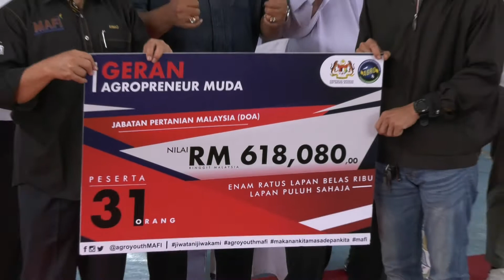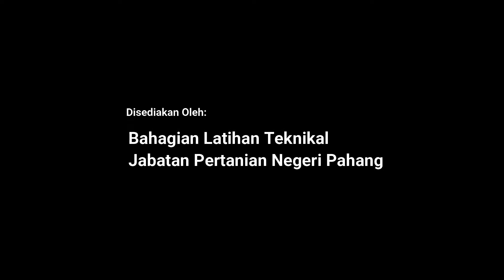Majlis Perasmian Jelajah Agropreneur Muda (JAM) Pahang 2020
Jelajah Agropreneur Muda (JAM) bertujuan mendekat golongan B40 khususnya mereka yang terlibat secara terus dalam bidang pertanian. Ia meliputi aktiviti pertanian, penternakan, perikanan, pemasaran dan industri asas tani. Majlis dirasmikan oleh YB. Timbalan Menteri Pertanian 1 (MAFI) pada 19 Disember 2020 di Dewan Laman Sejahtera Jelai, FELDA Koyan 1, Lipis